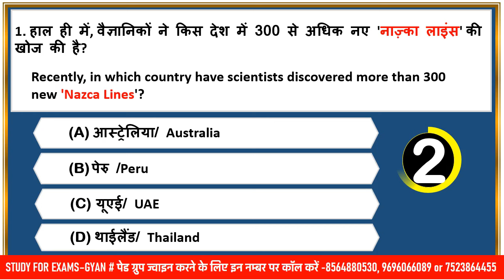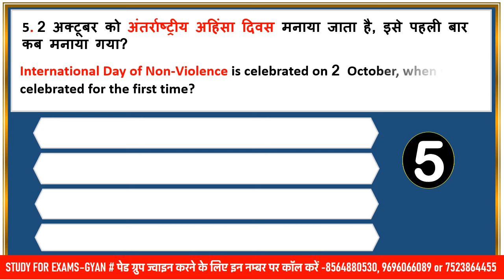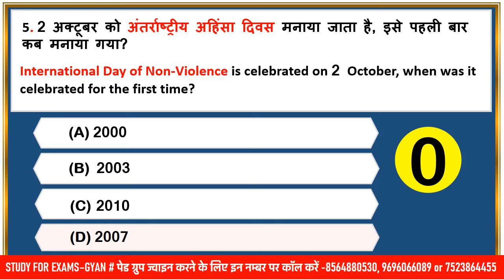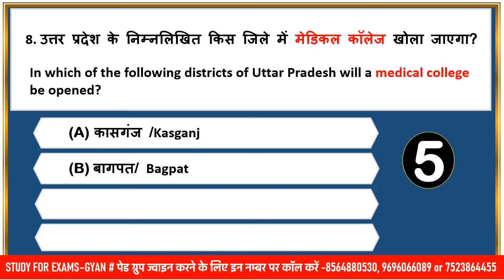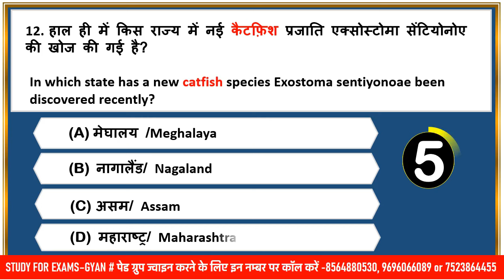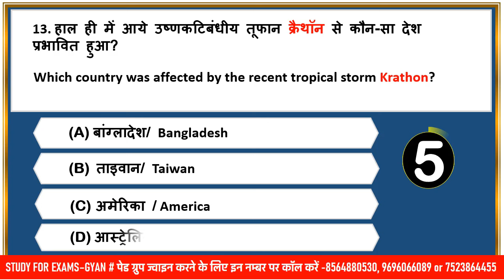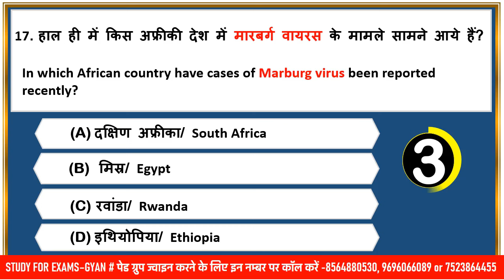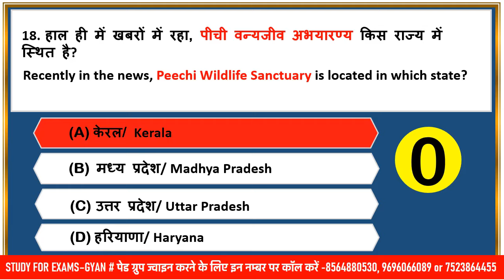03 October 2024 daily current affairs quiz pcs uppcs ahc ro aro bpsc upsssc vpo hcs ukpsc mppsc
0:00 intro
0:20 daily news analysis 2024
0:45 daily current affairs 2024
0:55 October 2024 current affairs
1:02 October month current affairs
1:06 pib news analysis 2024
1:17 most important current affairs 2024
1:30 pib current affairs best current affairs
1:40 monthly current affairs 2024